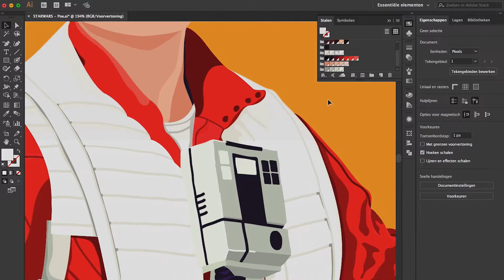Eline over Star Wars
Eline de Boer talking about her Star Wars based illustration series.